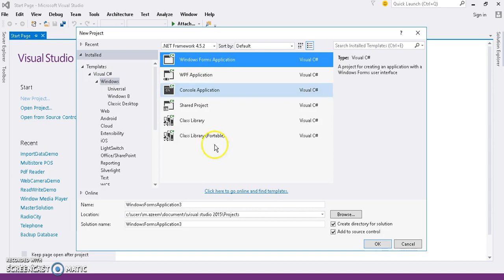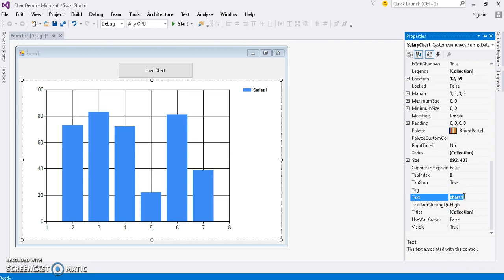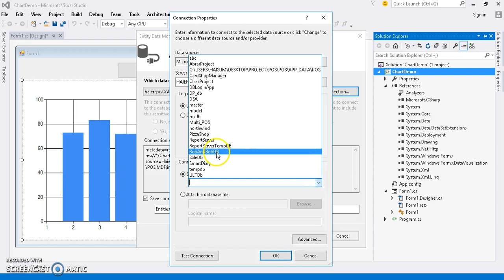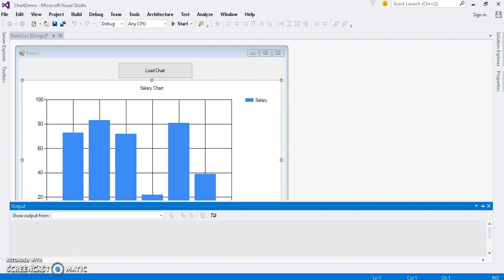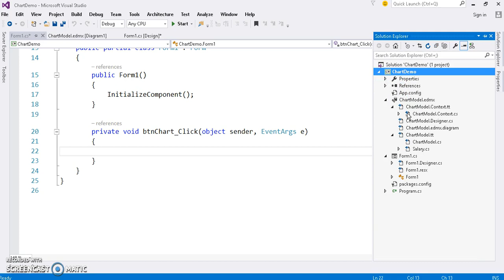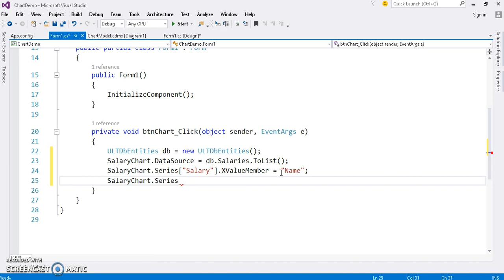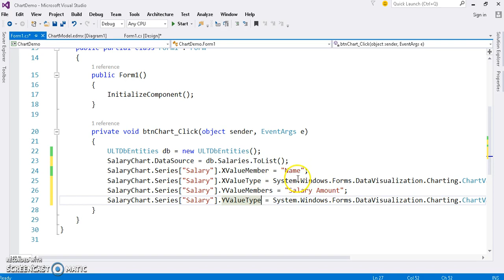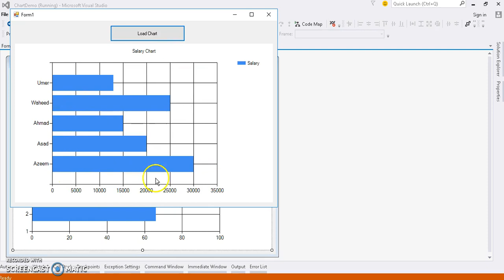Who create Chart OR Graph in C# in Urdu